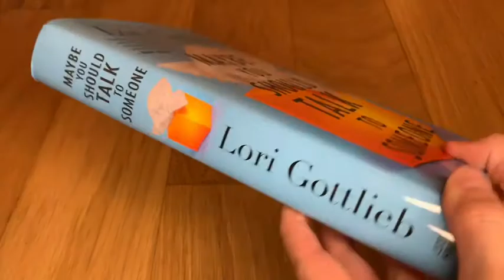THE BEST AND WORST BOOKS OF THE YEAR SO FAR | 2021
Mid-Year Book Freakout Tag

0:00 Intro
0:56 Best book you’ve read so far in 2021.
3:08 Best sequel you've read so far in 2021.
3:31 New release you haven't read yet, but want to.
4:25 Most anticipated release for the second half of the year.
6:16 Biggest disappointment.
7:24 Biggest surprise.
9:09 Favorite new author. (Debut or new to you)
10:08 Newest fictional crush.
10:47 Newest favorite character.
11:38 Book that made you cry.
12:57 Book that made you happy.
13:55 Most beautiful book you've bought so far this year (or received)
15:04 What books do you need to read by the end of the year?
16:12 Favorite book to movie adaptation
17:20 Every book I've read so far this year
21:28 Outro